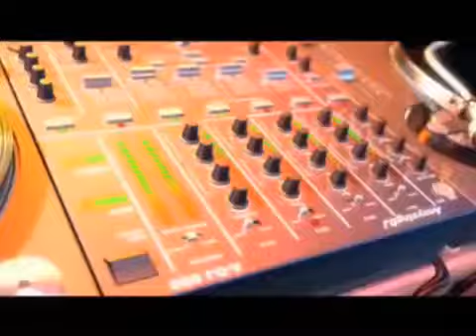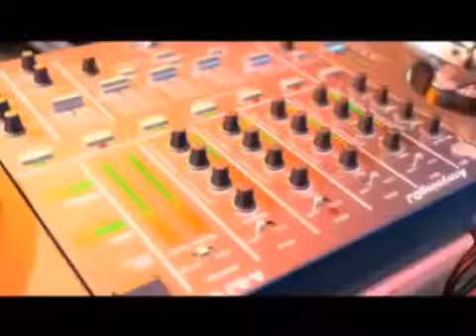Crazy Frong - Pinocchio Remix